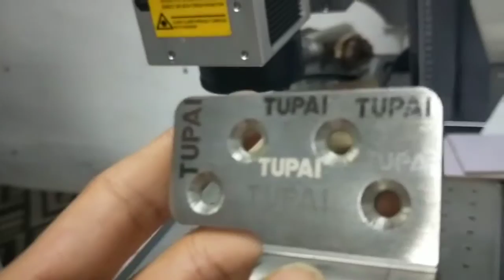laser engraving on metal door handle 2 ألياف الليزر وسم على مقابض